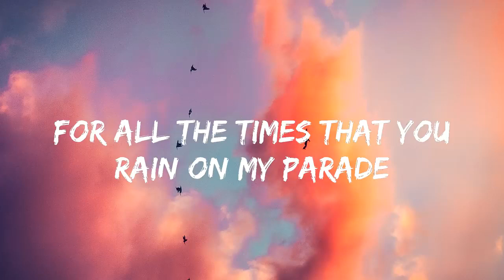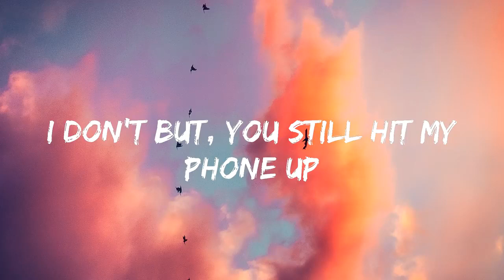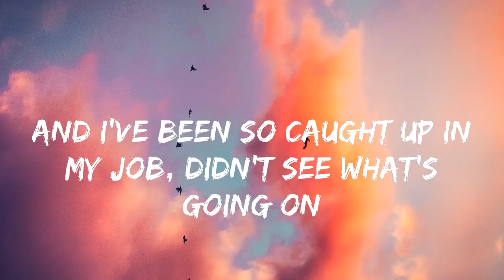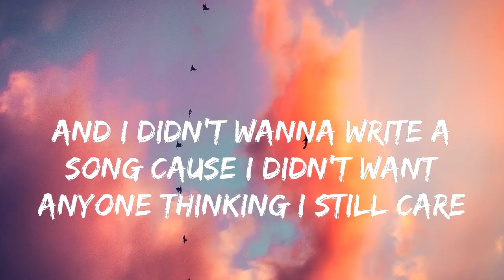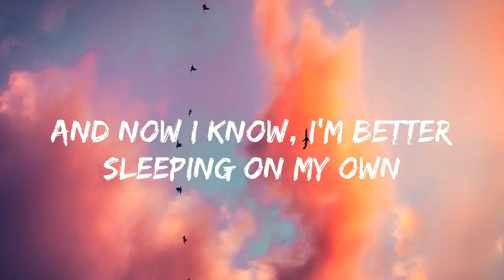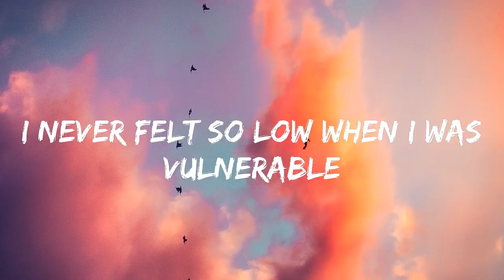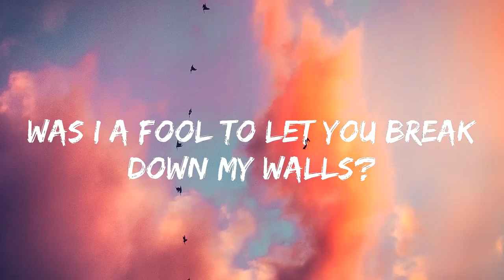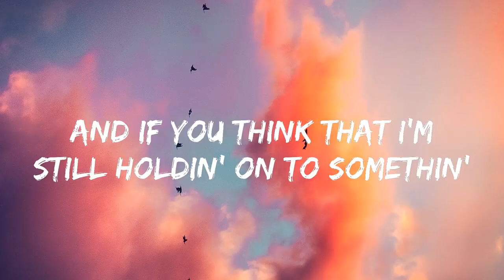Justin Bieber Love Yourself Lyrics